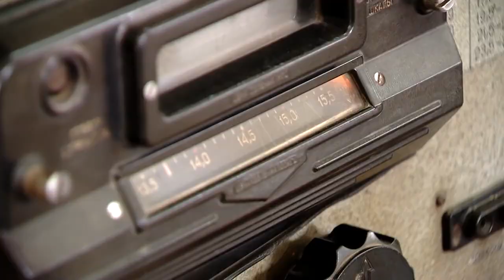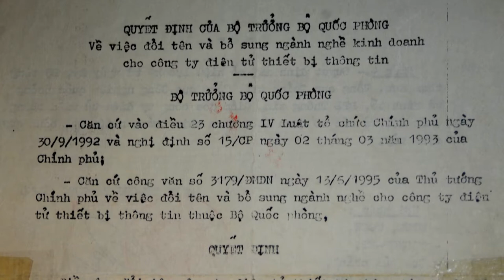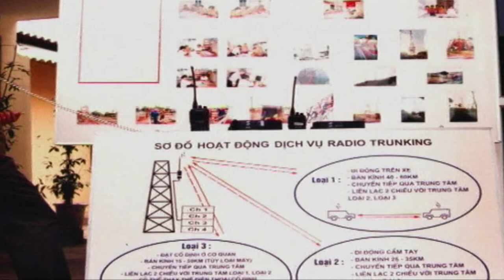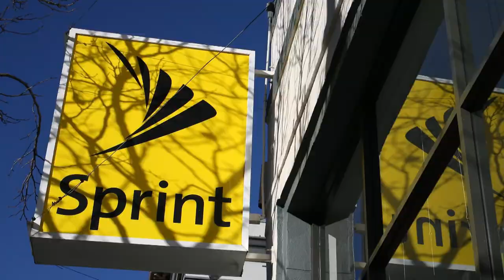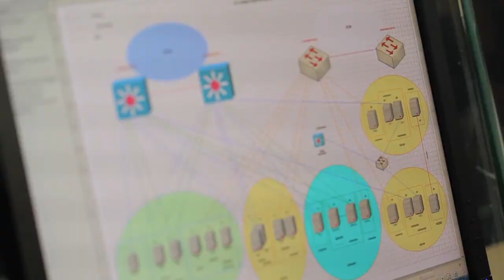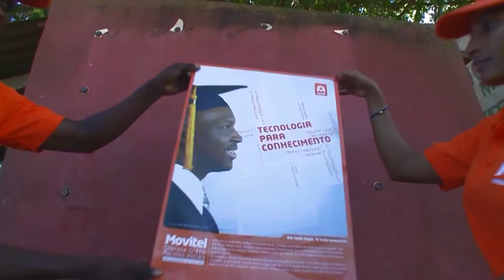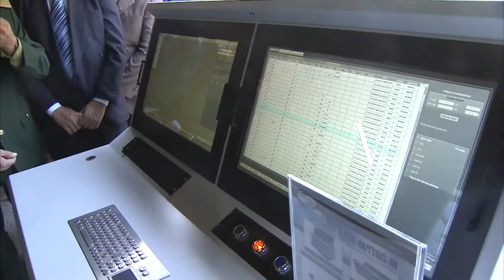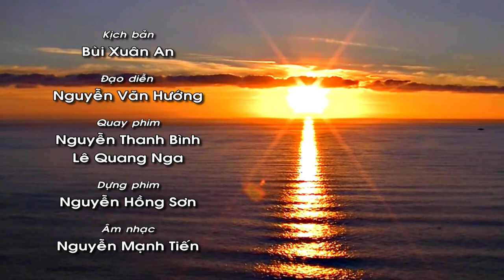[Viettel Documentary] Những quyết định lịch sử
Ở một cách lý giải cụ thể, bộ phim chọn cách tiếp cận vào lịch sử của những quyết định mang tính bước ngoặt. Bằng cách điểm lại những quyết định có ý nghĩa là những dấu mốc quan trọng nhất của lịch sử 25 năm của Tập đoàn Công nghiệp – Viễn thông Quân đội (Viettel), bộ phim xác định và tôn vinh những quyết định quan trọng nhất đã trực tiếp tạo dựng nên lịch sử Viettel.
Qua đó, bộ phim chỉ ra lịch sử hình thành văn hóa ra quyết định theo tiêu chí “nghĩ khác, làm khác” của Viettel - một trong những nguyên nhân quan trọng nhất đã mang đến những thành công của Viettel.
VIETTEL - TIÊN PHONG CHỦ LỰC KIẾN TẠO XÃ HỘI SỐ